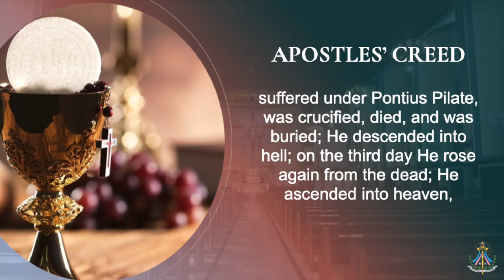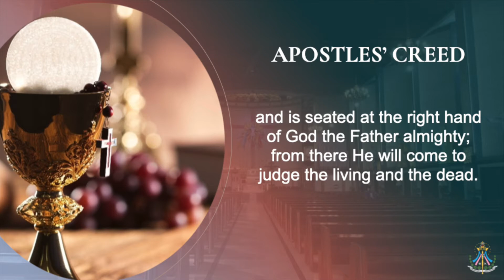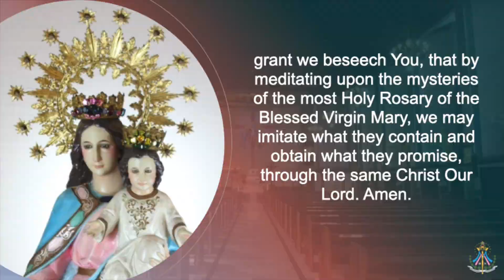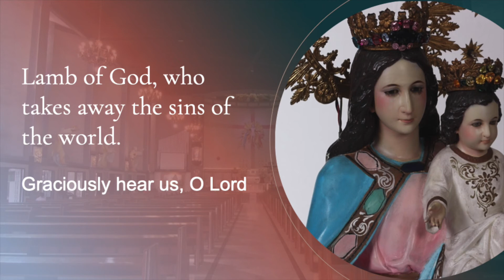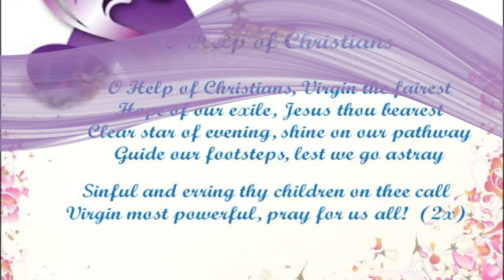19 May 2022 | Day 26 - 30-Day Family Rosary for the Pontifical Coronation of MHC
19 May 2022 | Day 26 - 30-Day Family Rosary for the Pontifical Coronation of Mary Help of Christians

Prayer Leaders:
Jojo & Jeannie Talastas and Family
National Shrine of Mary Help of Christians Parish
Parañaque City